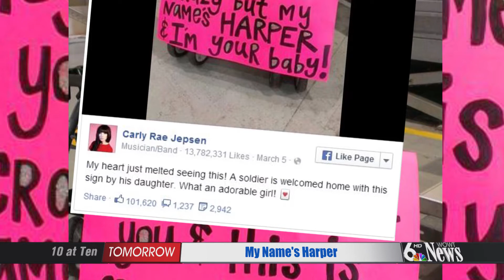My Name's Harper-Tomorrow on WOWT 6 News 10 at Ten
We catch up with a military family after a soldier met his daughter for the first time.